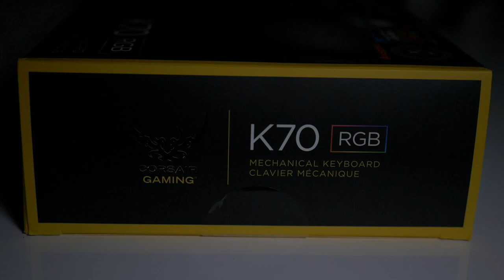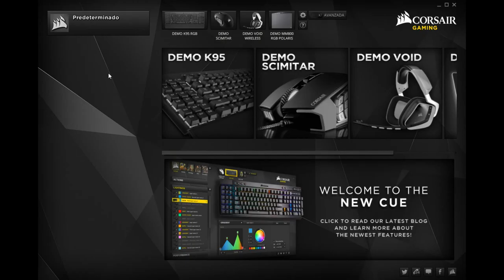Unboxing y Review - Teclado Corsair K70 RGB Chery MX Red